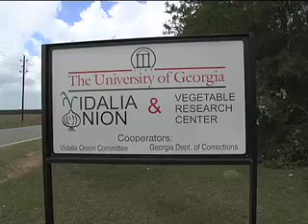Vidalia Onion Research - Georgia Farm Monitor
World-famous Vidalia Onions are now available, and researchers are studying ways to keep the quality of the crop high while meeting changing market conditions.  Rick Treptow reports.